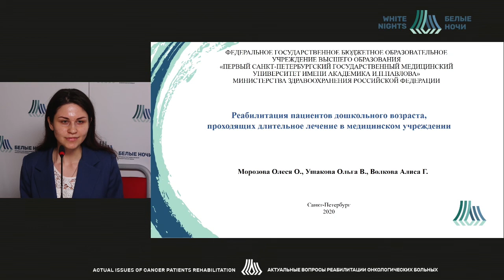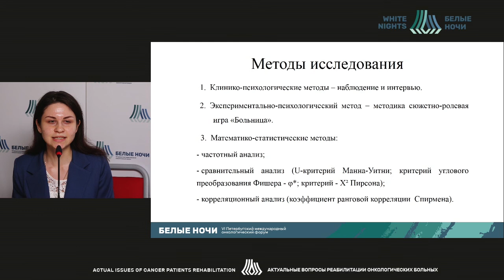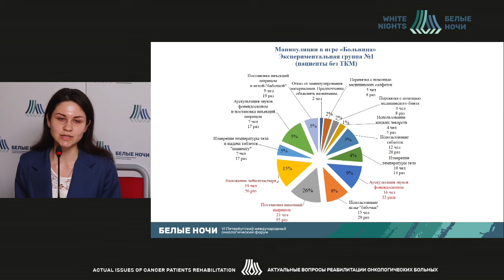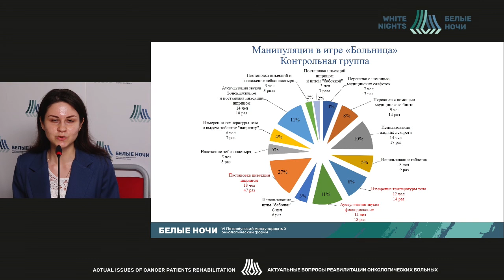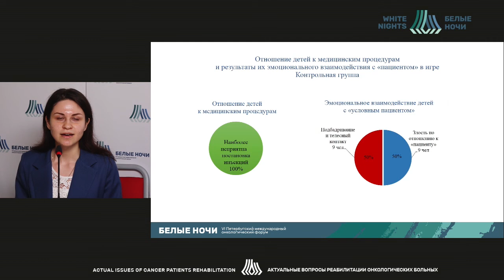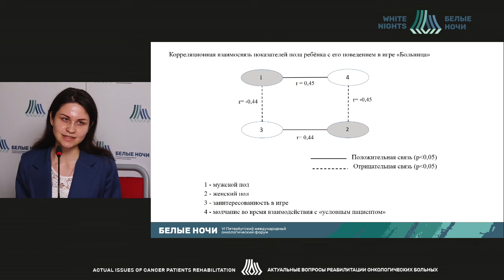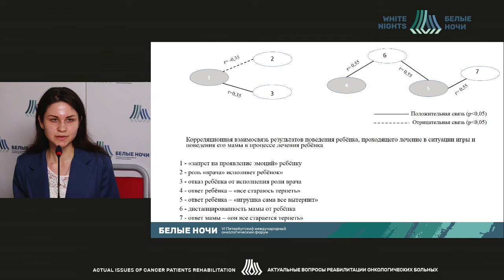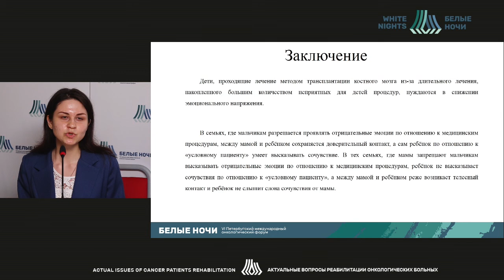Реабилитация пациентов дошкольного возраста, проходящих длительное лечение в медицинском учреждении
Морозова Олеся Олеговна, ФГБОУ ВО ПСПБГМУ им. И.П. Павлова Минздрава России, Санкт-Петербург